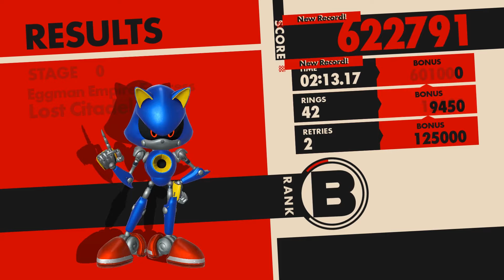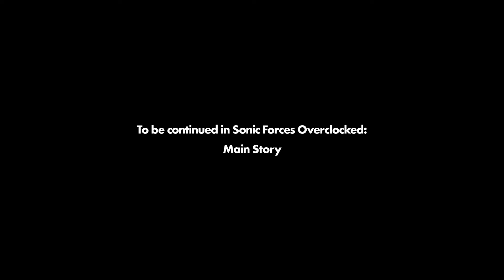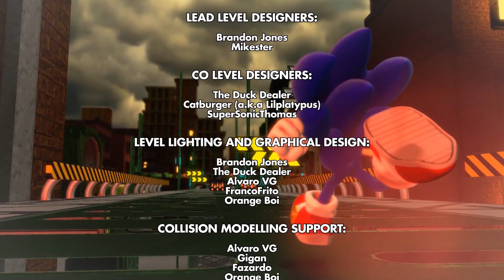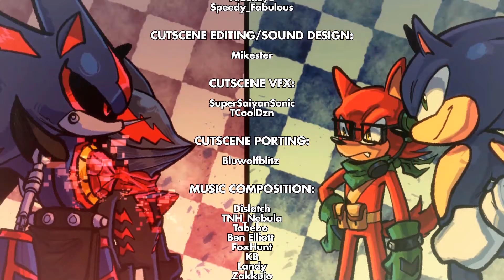Logan's Sonic Forces: Overclocked Playthrough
(Anyone curious to try the mod out should check out @SonicForcesOverclocked's Youtube Channel)

00:00 - Intro
04:00 - Episode Metal (Stage 0 - Lost Citadel)
10:00 - Stage 1: Stolen Valley
20:20 - Stage 2: Freight Frenzy
26:50 - Stage 3: City Siege
36:10 - Stage 4: Eclipse Forest
40:55 - Stage 5: Jungle Inferno
52:00 - Stage 6: Dead Atmosphere
1:00:50 - Stage 7: Meteor Rush
1:07:30 - Stage 8: Vs. Infinite and Neo Metal Sonic
1:17:10 - Credits Discussion